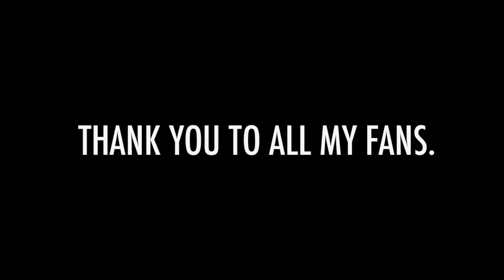Jerome The Prince - Climb [Official Video]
Directed & Edited by Jerome & Lindsey